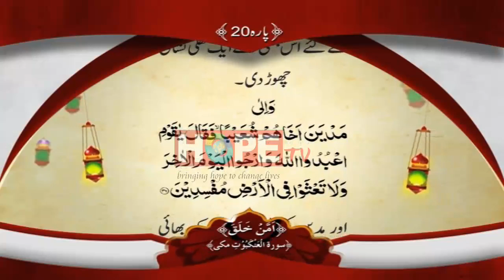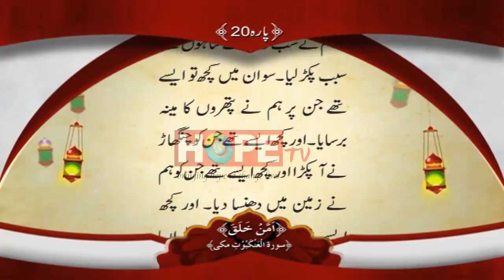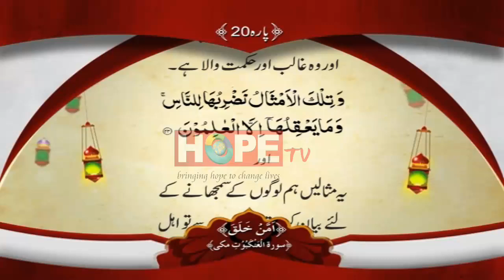Quran-e-Pak PARA 20